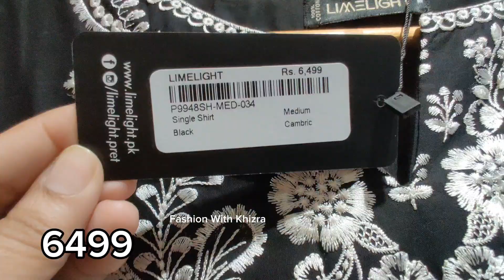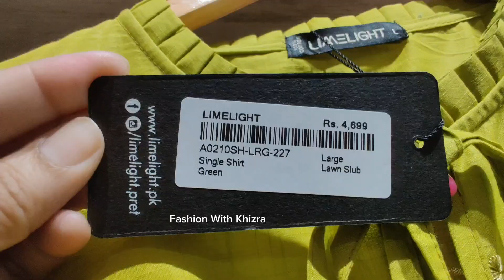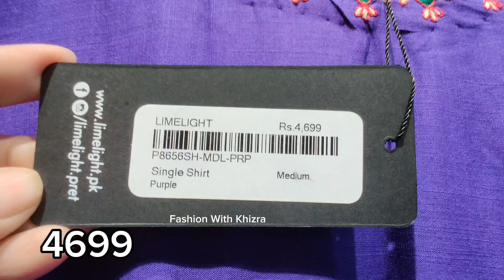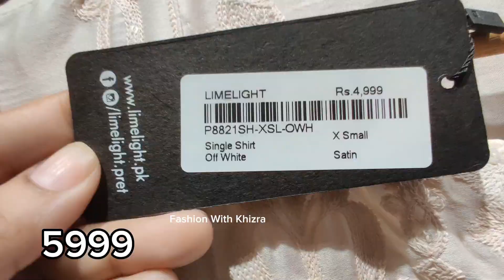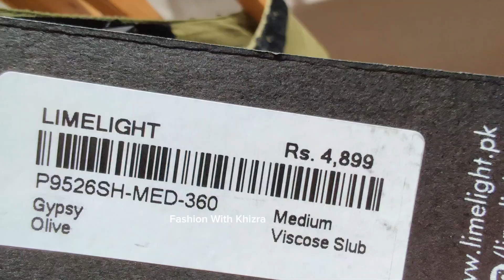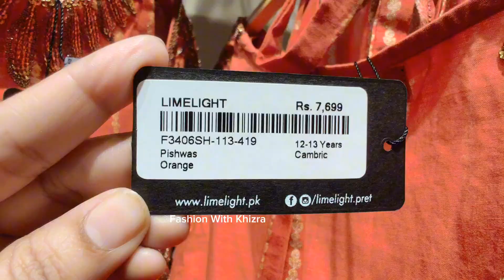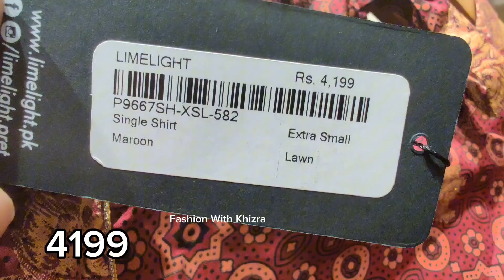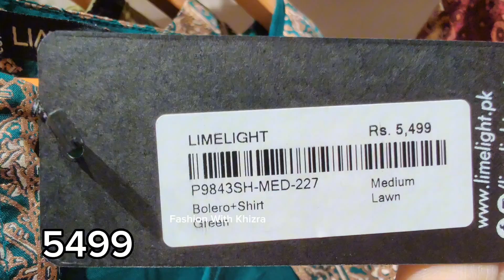Limelight New Collection 2024 | Limelight New Arrivals July 10, 2024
Limelight limelight limelight new collection limelight new collection 2024 limelight new collection 2023 limelight summer collection 2024 limelight summer collection 2023 limelight new arrival limelight eid collection 2024
charizma new collection 2024
limelight stiched collection 2024 limelight stiched collection 2023 limelight eid collection 2023 Latest Pakistani drama Cooking Reviews on brands Scratch Entertainment How to style Vlogs Clothing brand Clothing store Pakistani fusion sale Sale 2024 Sale 2024

Limelight Online Clothing Store! Women, Men Accessories ...

eid collection 2024 Summer Collection 2024 summer sale 2024 J. Summer Gala Sale 2024 Sanasafinaz Alkaram Studio Gullahmed Maria b Zellbury Ideas Brands sale Sale on brands 2024